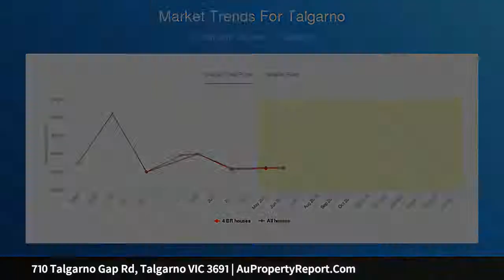710 Talgarno Gap Rd, Talgarno VIC 3691 | AuPropertyReport.Com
710 Talgarno Gap Rd, Talgarno VIC 3691
Property Type: lifestyle
Bedrooms: 4
Bathrooms: 4
Car Space: 0
&quot;Whenbly Home&quot;